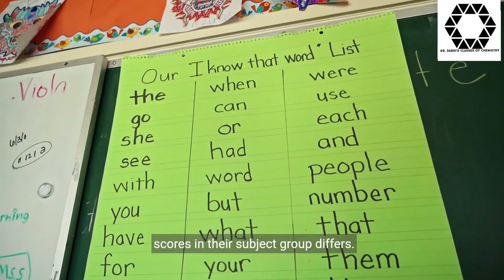CBSE Grading System 2024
How relative percentile is calculated